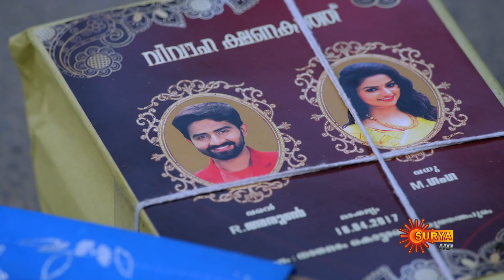Nandini - Episode 53 | Digital Re-release | Surya TV Serial | Super Hit Malayalam Serial